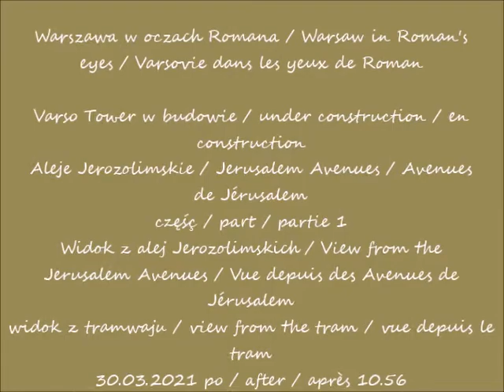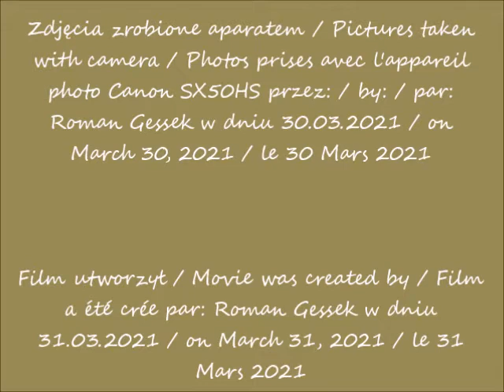2021 03 30 Warszawa Varso Tower w budowie cz 1 Widok z alej Jerozolimskich widok z tramwaju po 10 5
Widok z alej Jerozolimskich / View from the Jerusalem Avenues / Vue depuis des Avenues de Jérusalem
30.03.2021 po / after / après 10.56